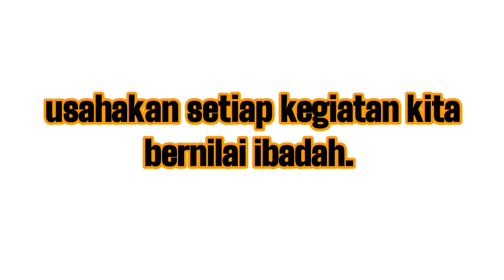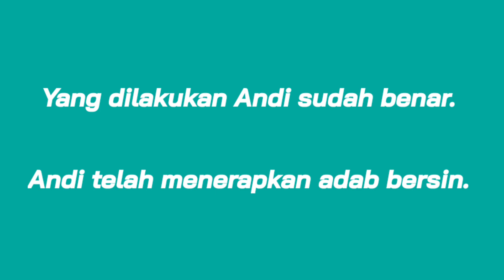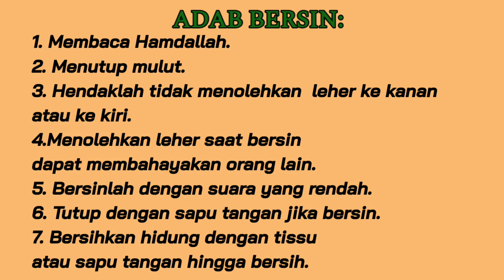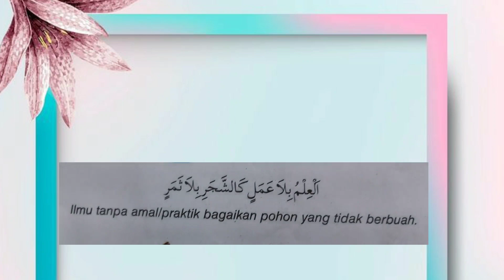ADAB BERSIN-BERADAB SECARA ISLAMI-AKIDAH AKHLAK KELAS 2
Pembelajaran Daring Akidah Akhlak kelas 2.
Materi : Adab Bersin